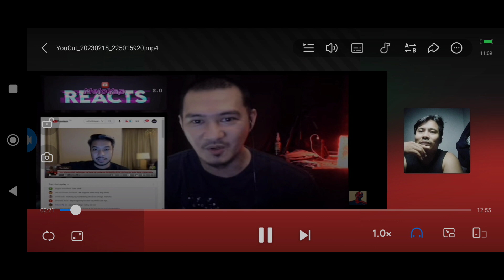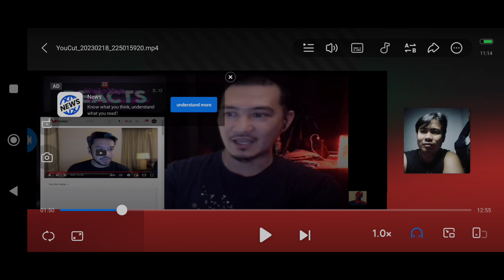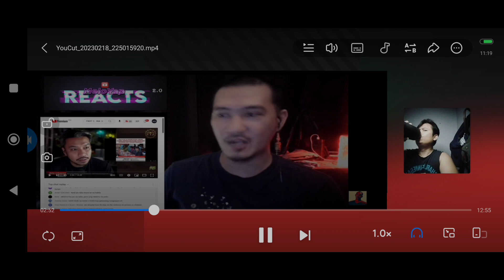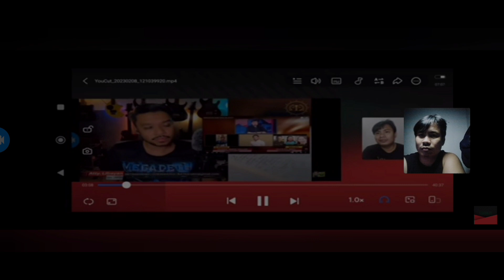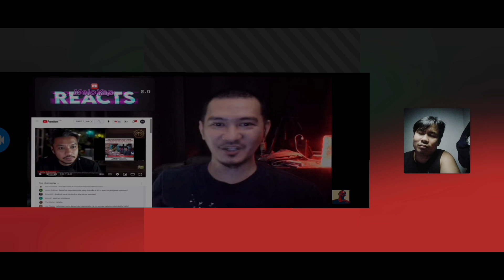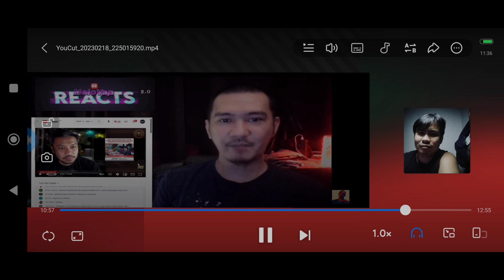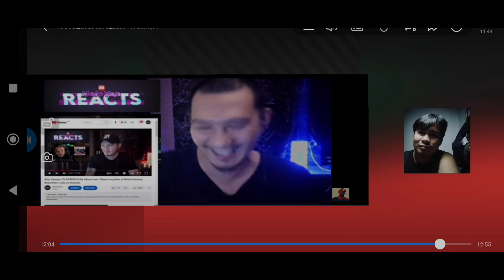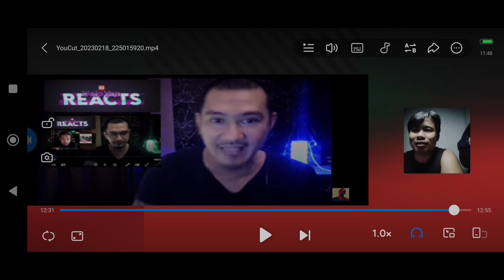Di daw tungkol sa RA7610 ang usapan. MY twisted